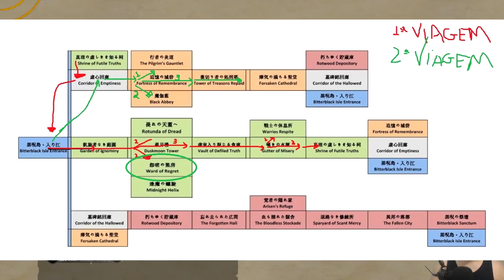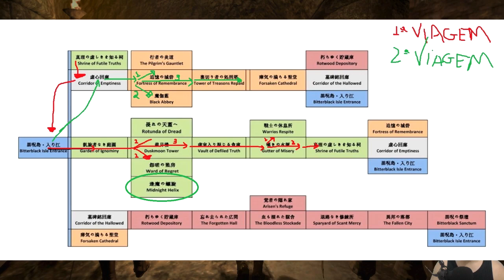DRAGON'S DOGMA DETONADO PT-BR #40 - MIMIC, GORE-CYCLOPS E PULO DE GAIOLA